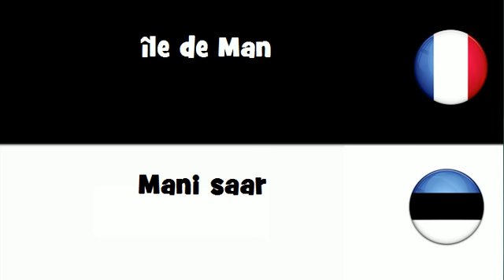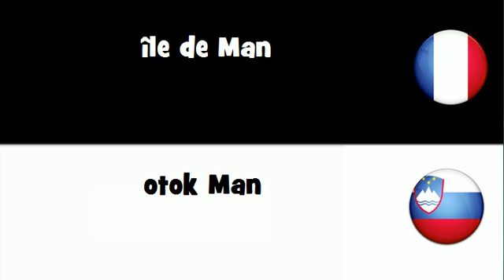Traduction en 20 langues # île de Man